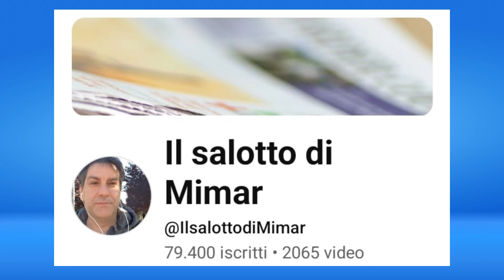UE : 260 milioni di euro a Gavi per i vaccini!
New York 28 Settembre 2024 - Ursula von der Leyen, Presidente della Commissione europea, annuncia 260 milioni di euro per Gavi al Global Citizen Festival.

Mimar

Mimar